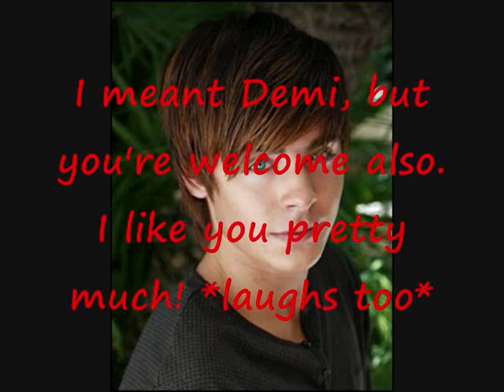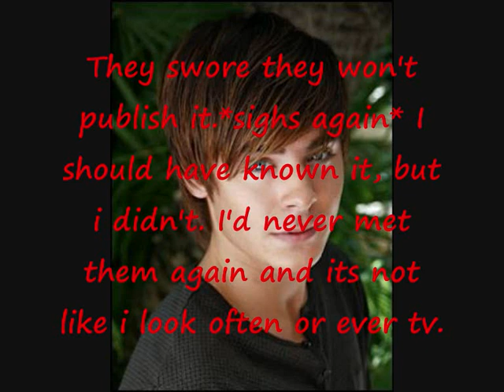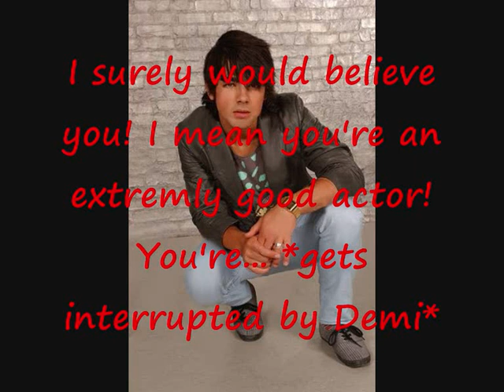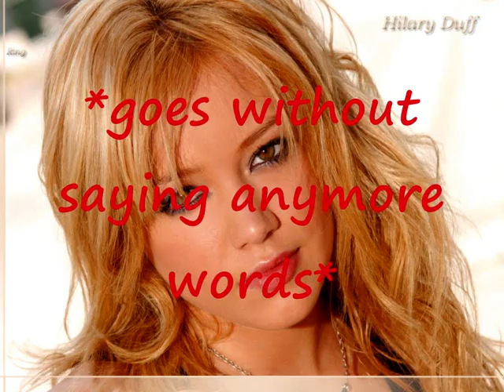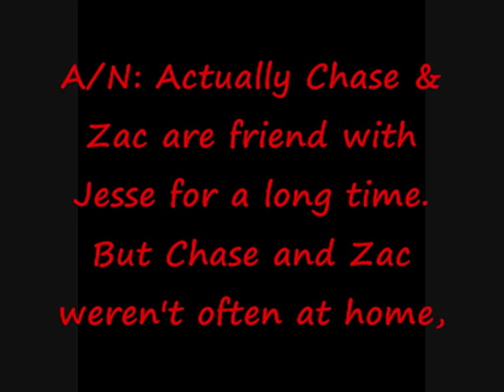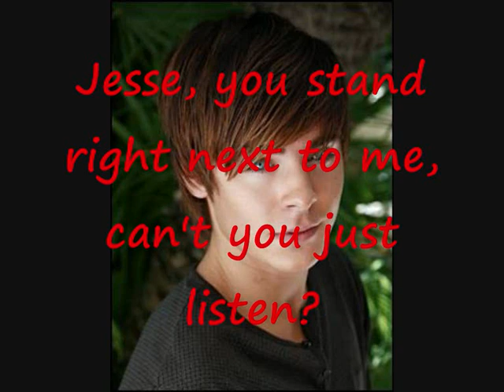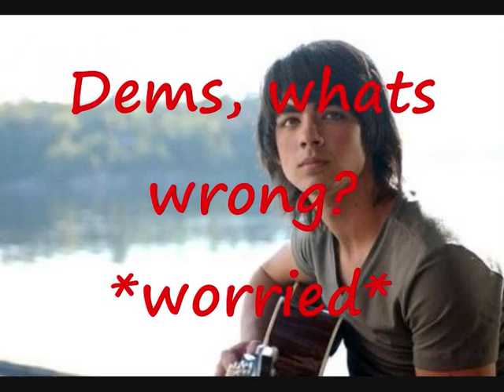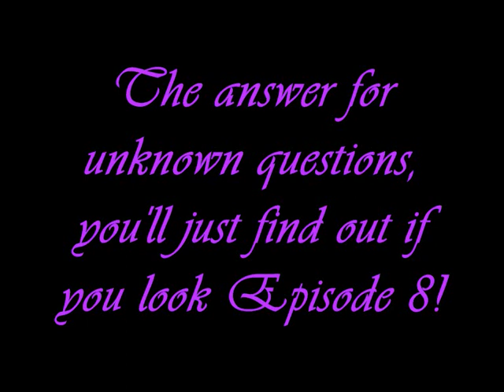Crazy in Love - Who loves Whom (E. 7 S. 1)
nothin much has happened...
I wrote Chace name wrong, the whole time!
...shit happens,...=)
will demi REALLY move?
no one knows... (except me^^)